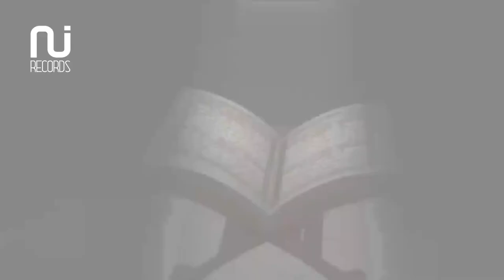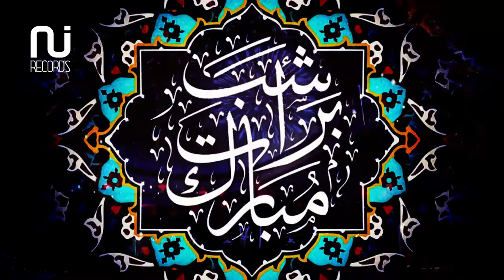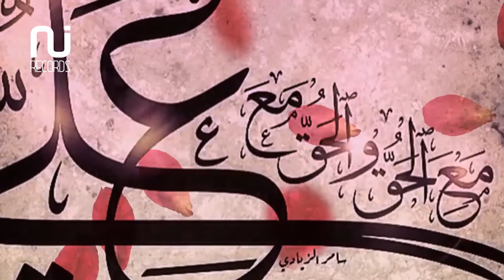Meraj - Nazakat Ali || Official Video || - Ni Records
#”Meraj” is the latest track sung by famous Artist Nazakat Ali and produced by NI Productions whereas Digital Distribution is done by MobiTising.

Nazakat Ali along with has family members have been associated with the Music Industry for a long time now, most recent success nationwide was “Maula Mera Vi Ghar Hoye” sung by Ali Hamza son of Nazakat Ali. Meraj is a Qawwali with powerful Lyrics, Listening to this content Meraj will not only elevate your religious feelings but will also rejuvenate the spiritual mood. Listen to this soulful content and share it with your loved ones as well.

Track Name : Saqiya Asi Pila (Qawali)

Artist Name : Nazakat Ali

Record Label : Ni Records